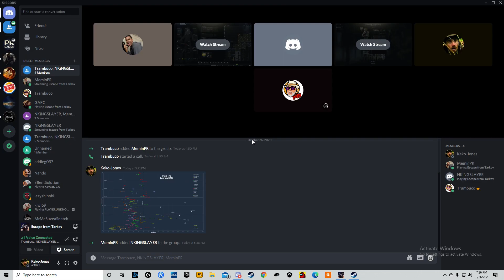Spawn death shottie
AP-20 kill and death by his team mate.